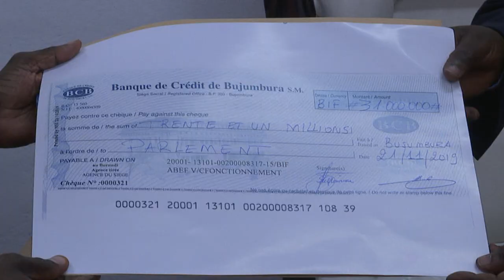L'association des Banques offre 31 millions pour soutenir le parlement burundais